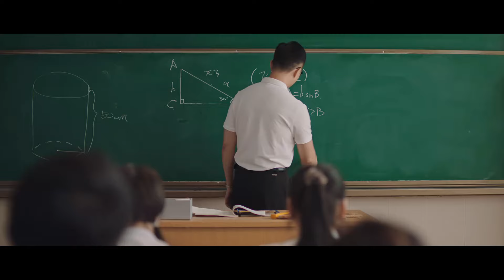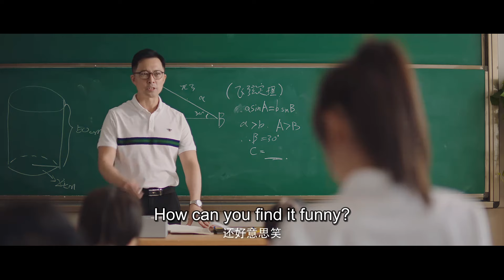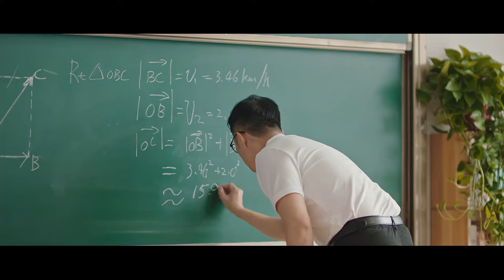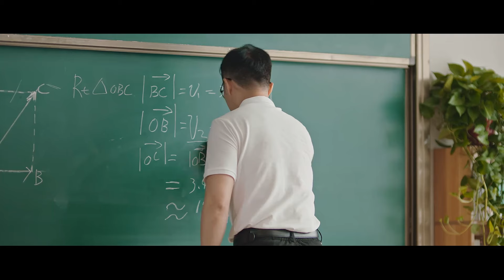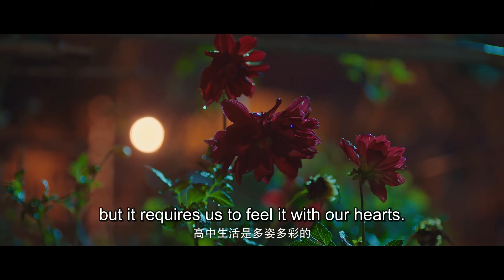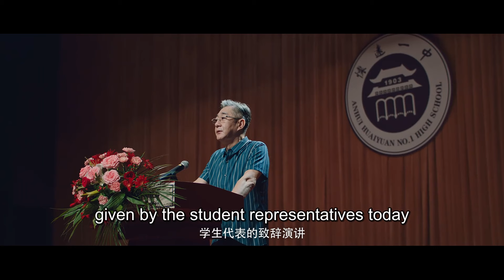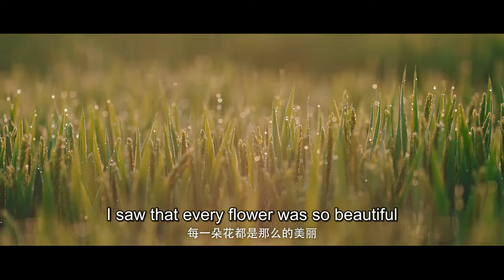ENG SUB《青梅竹马彩虹糖 The Rainbow in Our Memory》▶EP 04 | 敖子逸 杨志雯 暧昧重逢，天然呆少女与痞帅少年续写彩虹下的约定【FULL】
《青梅竹马彩虹糖 The Rainbow in Our Memory》
主演：敖子逸、杨志雯

❤剧情简介：身世曲折的男主角陈暮光（敖子逸 饰）是个正值青春的耿直少年，虽外表痞帅傲娇实则敏感又深情，而发小时泛团（杨志雯 饰）则是个“天然呆”的鬼马文学少女。在“傲娇痞少年”与“鬼马女汉子”反差萌人设“助攻”下，少男少女的成长道路上，自然催生出无数让人啼笑皆非的乌龙事件，纯爱情愫也在互怼、互黑中悄然发酵，“相爱相杀”式甜蜜互动“苏炸”一众少女心。
The male protagonist Chen Muguang (played by Ao Ziyi), who has a checkered life experience, is an upright young man in his youth. Although he looks handsome and arrogant, he is actually sensitive and affectionate. When he was young, Fan Tuan (played by Yang Zhiwen) was a "naturally stupid" ghost horse writer. girl. With the "assisted" contrasting cute characters of "arrogant naughty boy" and "cunning tomboy", the growth of boys and girls naturally gave rise to countless ridiculous incidents, and pure love is also at each other's throats. The mutual darkness quietly fermented, and the sweet interaction of "falling in love and killing each other" "popped" the hearts of many girls.